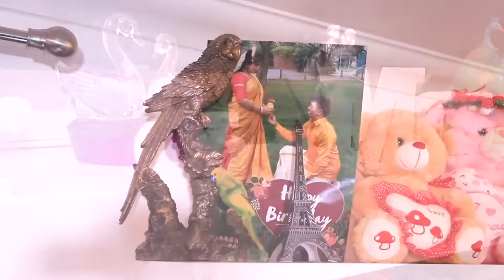Thaimai Vaa Azhakena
Pavith Baby Shower